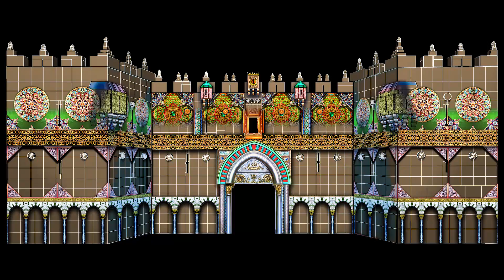JERUSALEM "DamasGate" StreedLab Shots